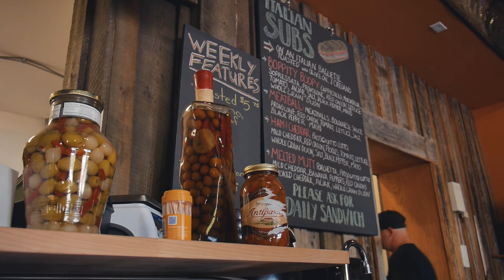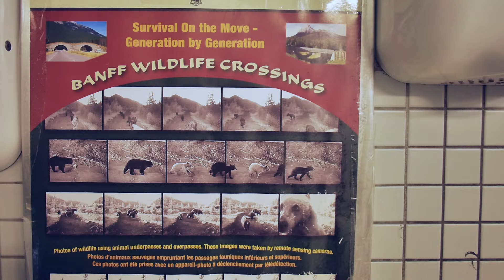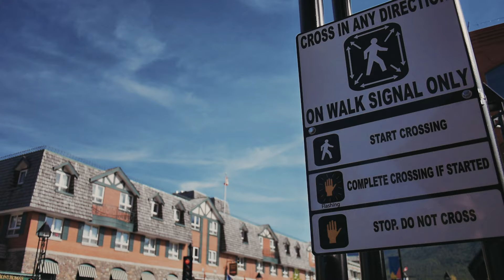Canadian Rockies Road Trip Vibes Day 2! | This is Cherry #6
Road Trip Day 2! This time I take you right through the heart of the Canadian Rocky Mountains and stop in Banff at the best candy shop in the world! (maybe (; ).
optimized for headphones / watch in 1080HD / [CC] available

 ≡(*′▽`)っ

Please let me know below or on Twitter and I’ll credit you ♥(ˆ⌣ˆԅ)

➽ Music ♫ꉂ (๑¯ਊ¯)σ

 Keep on being tough and living to your fullest, whatever that might mean for you!